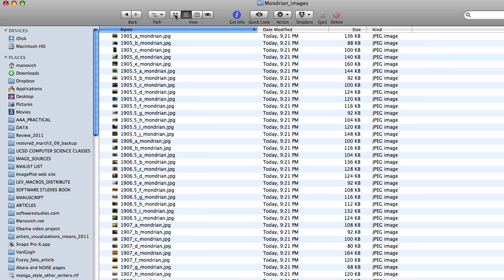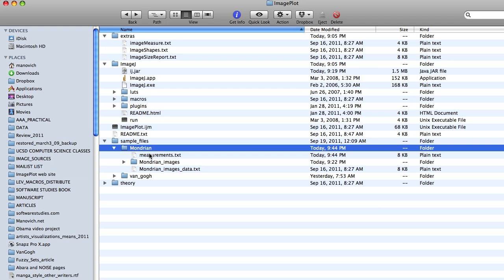ImagePlot.demo.How_to_measure_images.mov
Learn how to measure basic visual properties of an image set using imageMeasure.txt macro.

The macro and the image set (778 images of van Gogh paintings) are distributed with ImagePlot visualization software: